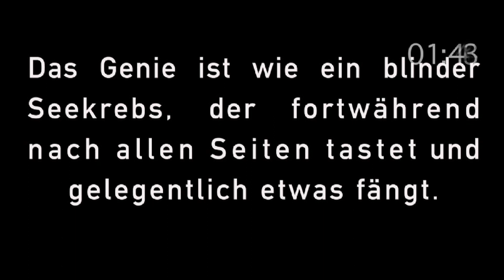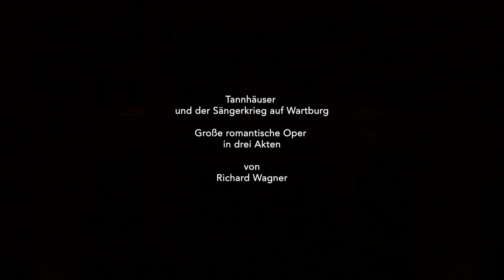Tannhäuser 1. Akt • Baumgarten/Kober • Bayreuth 2014 • HD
Richard Wagner • Tannhäuser 1. Akt •
Der “Tannhäuser aus der Biogasanlage” • Baumgarten/Kober •
Bayreuth 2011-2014 • Aufnahme vom 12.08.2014

Hermann, Landgrave of Thuringia: Kwangchul Youn
Tannhäuser: Torsten Kerl
Wolfram von Eschenbach: Markus Eiche
Walther von der Vogelweide: Lothar Odinius
Biterolf: Thomas Jesatko
Heinrich der Schreiber: Stefan Heibach
Reinmar von Zweter: Rainer Zaun
Elisabeth, the Landgrave's niece: Camilla Nylund
Venus: Michelle Breedt
A Young Shepherd: Katja Stuber

Bayreuth Festival Orchestra
Conductor: Axel Kober

Bayreuth Festival Chorus
Chorus Master: Eberhard Friedrich

Director: Sebastian Baumgarten
Stage Designer: Joep van Lieshout
Costume Designer: Nina von Mechow
Lighting Designer: Franck Evin
Video: Christopher Kondek
Dramaturgy: Carl Hegemann

00:00:00 Vorspiel
00:17:30 Ouvertüre
00:31:46 1. Akt / 1. Szene / Naht euch dem Strande
00:36:46 2. Szene / Geliebter, sag, wo weilt dein Sinn?
00:40:57 Dir töne Lob! Die Wunder sei'n gepriesen
00:43:51 Dank deiner Huld, gepriesen sei dein Lieben!
00:46:36 Geliebter komm, sieh dort die Grotte
00:49:26 Stets soll nur dir, nur dir mein Lied ertänen
00:54:56 3. Szene / Frau Holda kam aus dem Berg hervor
01:04:27 4. Szene / Wer ist der dort in brünstigem Gebete?
01:09:37 Als du in kühnem Sange uns bestrittest
01:12:56 Zu ihr! Zu ihr! O führet mich zu ihr!
01:16:45 Applaus / Pausenspiel